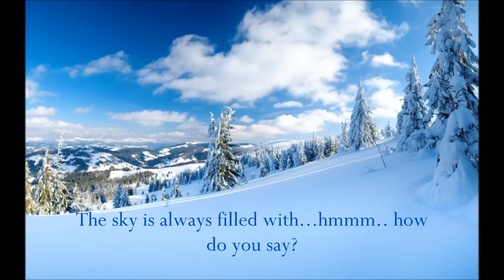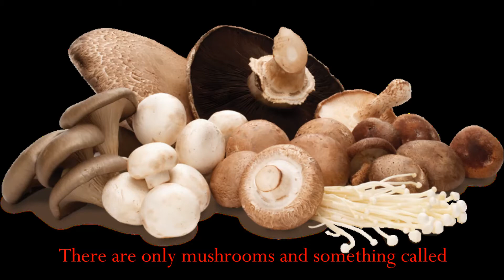Spad Challenge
Description